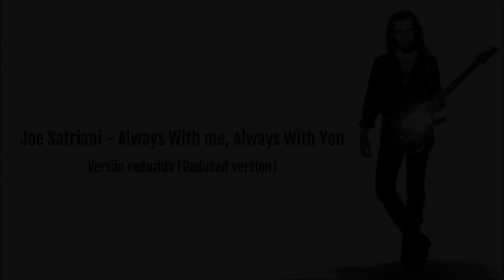Joe Satriani - Always With me, Always With You (Versão Reduzida)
'Always with me, always with you' é uma das faixas do álbum 'Surfing with the Alien', de 1987.